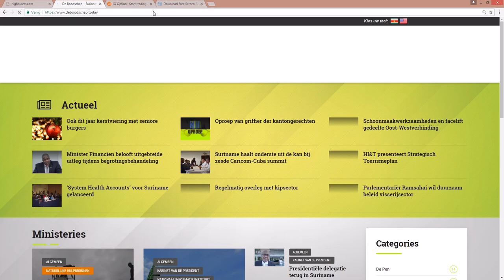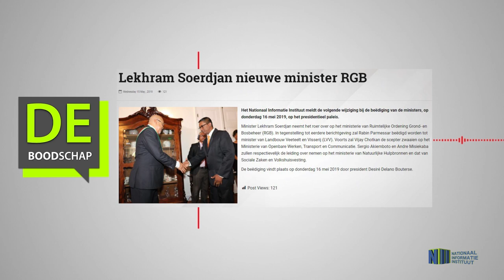Lekhram Soerdjan nieuwe minister RGB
Hier de link van het bericht: "Lekhram Soerdjan nieuwe minister RGB"